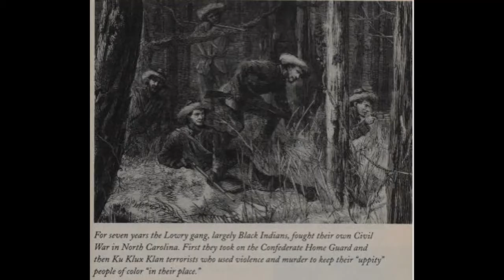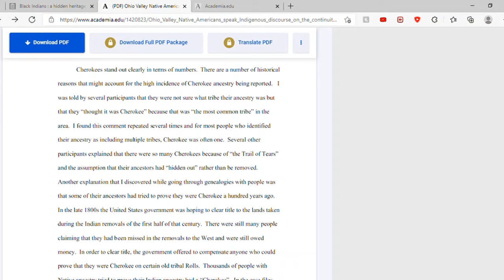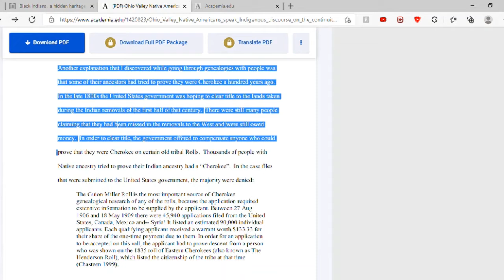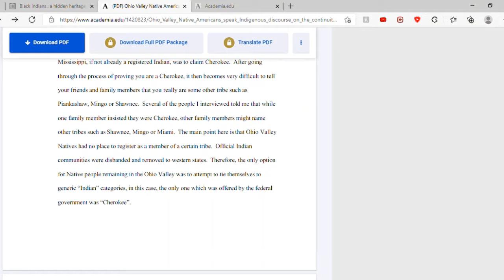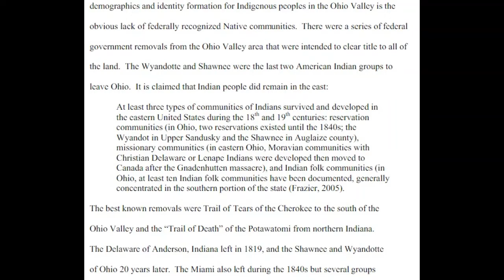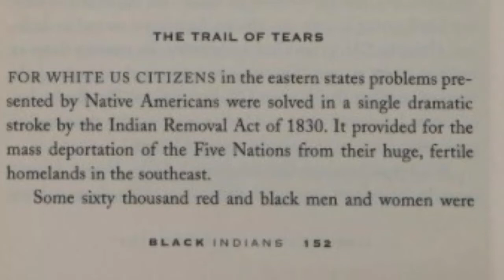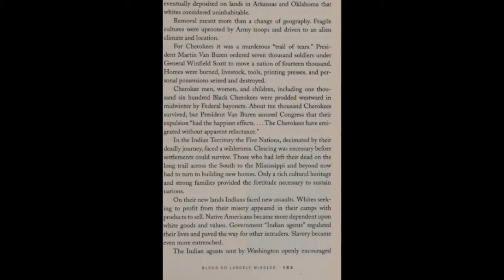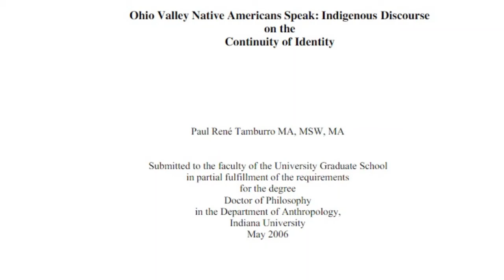Why So Many Cherokees❓❓🤷🏿‍♂️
Article on the Central Ohio Valley Native American groups here is the link on the article:
For Straight Shooter You asked here is the drop Not my opinion data, truth, and academic investigations as per the usual::
Ohio Valley Native Americans speak: Indigenous discourse on the continuity of identity Paul-Rene Tamburro

If you like Academic articles like this visit Academia.edu and register for everything from articles and courses

Black Indians: A Hidden Heritage  by William Loren Katz